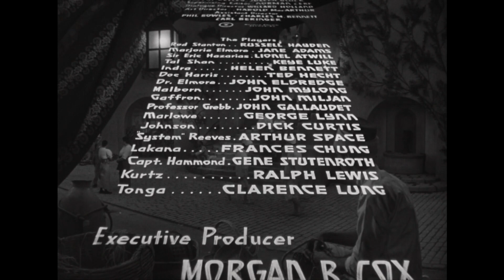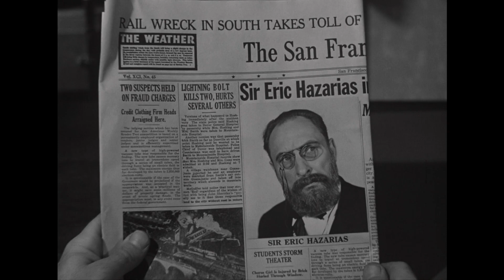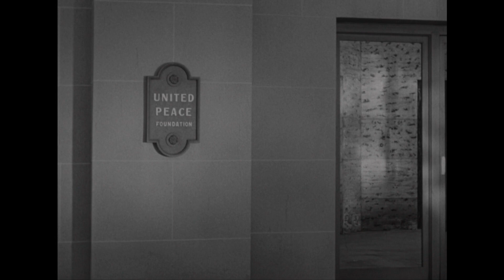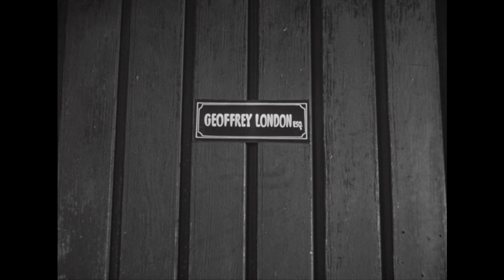Lost City of the Jungle | Episode 1 | Himalaya Horror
Following the end of WWII, war-monger Sir Eric Hazarias (Lionel Atwill) sets the wheel in motion for WWIII.  His search for Meteorium 245, the only practical defense against the atomic bomb, leads him to mythical Pendrang.